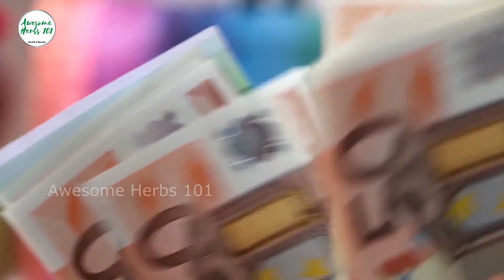How Jack Ma became successful | Jack Ma Success Story | Motivational Stories | Awesome Herbs 101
How did Jack Ma became successful, How Jack Ma Overcame His  Failures, how many times he tried failed, What kept Jack Ma going
JackMa said that he have failed funny things,key primary school test for two times.Jack Ma failed three times in middle school.He applied for Harvard 10 times, but was rejected.Jack Ma applied for jobs almost 30 times and got rejected.Listen to motivation story of Alibaba founder Jack Ma,on how he become successful and his lessons learnt after multiple failure and rejection to success.

Jack Ma motivation video on how to overcome failure and rejections.Jack ma motivation and advice for students and young people from his lessons learnt from failure rejection to success.

Video clips used are for illustrative purpose only to make the point in the audio.
SPEAKER:Jack Ma (Founder & Chairman, Alibaba Group)

awesomeherbs101, Proudly presents you real life motivation stories from successful people on how to overcome failure rejection and how to successes in life.Helps to keep your mental health stronger!!!